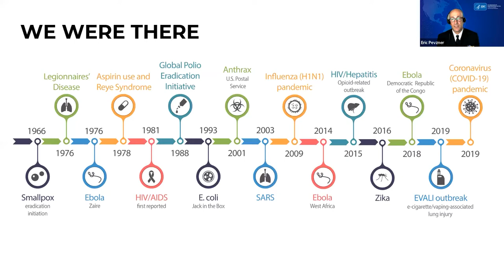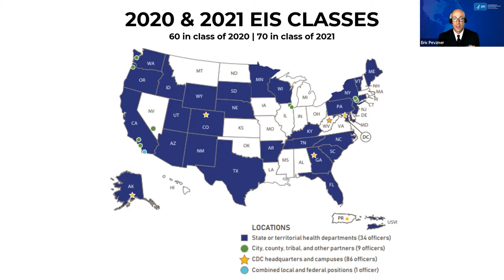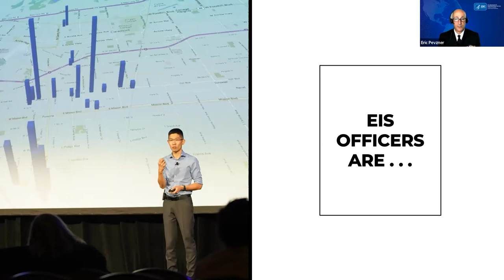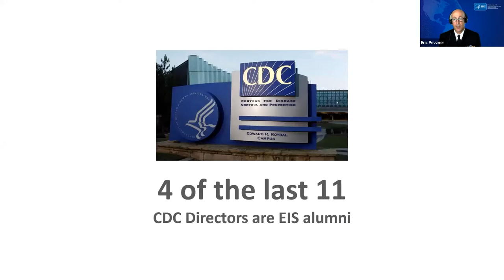Epidemic Intelligence Service Informational Webinar for Applicants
CDC’s Epidemic Intelligence Service (EIS) program hosted an informational webinar for applicants in April 2022. In the webinar, EIS leadership and current and former EIS officers provided an overview of the EIS program. They discussed their EIS assignments, some of the work that they did as EIS officers, the experience of being in the EIS program, and how they have continued to apply skills and experiences after completing the program. Attendees had the opportunity to ask questions about the program and the application process.